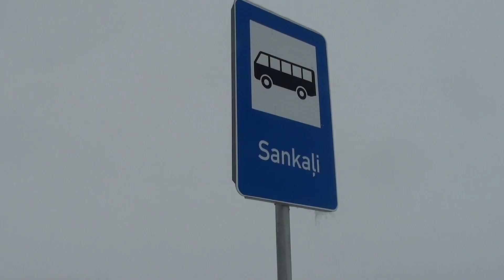аэродром , косули ,маз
по заброшенному аэродрому советских истрибителей бегают косули , ещё и мазы откопались